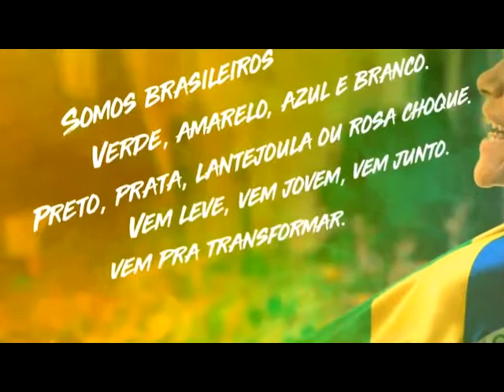PAN NEWS PRIMEIRA EDIÇÃO - 010618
Atropelamento faz vítima fatal em Maringá

E ainda greve dos caminhoneiros tem repercussão em estratégia de políticos de nossa região

EM MARINGÁ 19 GRAUS CÉU COM NUVENS, UMIDADE RELATIVA DO AR EM 81%, EXISTE A POSSIBILIDADE DE CHUVA A TARDE E A NOITE.
AMANHÃ SÁBADO DIA NUBLADO, E TEM PREVISÃO DE CHUVA PARA O DIA TODO, AS TEMPERATURAS FICAM ENTRE 15 E 24 GRAUS.

NO MARINGÁ POST: GOVERNO DO PARANÁ AUTORIZA REAJUSTE EM LINHAS METROPOLITANAS DE ÔNIBUS A PARTIR DE HOJE

DIÁRIO: MERCADO APURA PREJUÍZOS APÓS GREVE DOS CAMINHONEIROS

COM OS ACONTECIMENTOS RECENTES TODOS NOS ESQUECEMOS O QUANTO É VIOLENTO NOSSO TRANSITO, AGNALDO VIEIRA, TIVEMOS ACIDENTES FATAIS POR ESTES DIAS...

O POSICIONAMENTO DA GOVERNADORA CIDA BORGHETTI, COM RELAÇÃO A GREVE DOS CAMINHONEIROS PARECE ATÉ SER, INCOERENTE, NA COLUNA DE HOJE ÂNGELO RIGON VAI NOS EXPLICAR ISSO COM DETALHES...